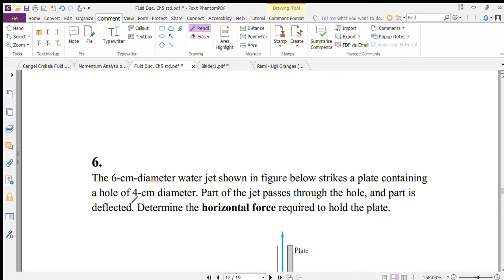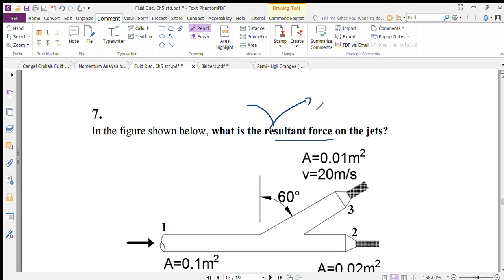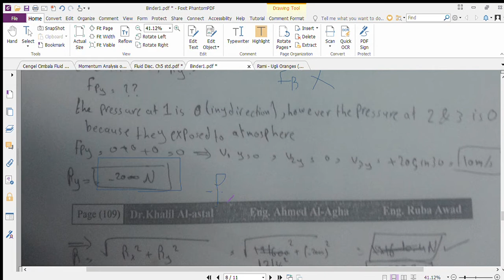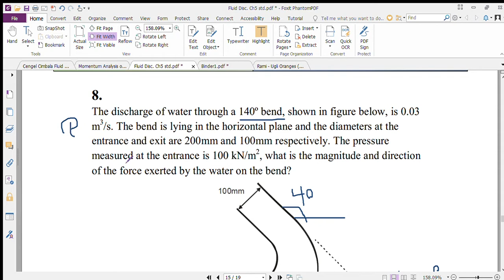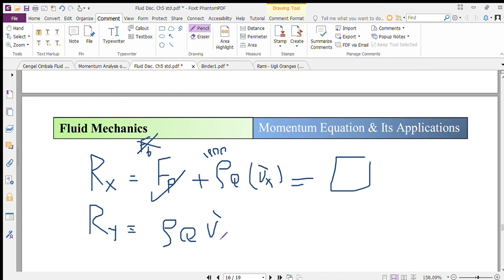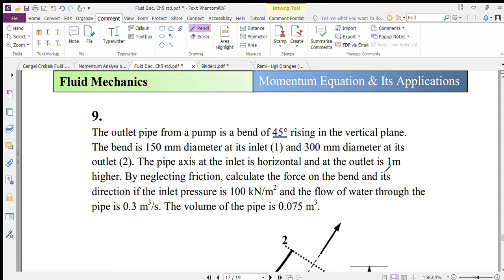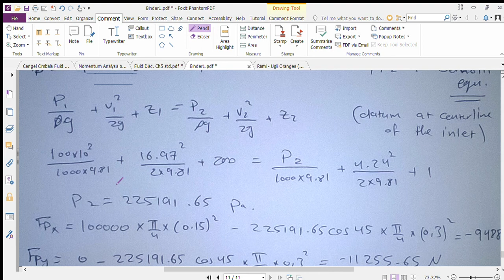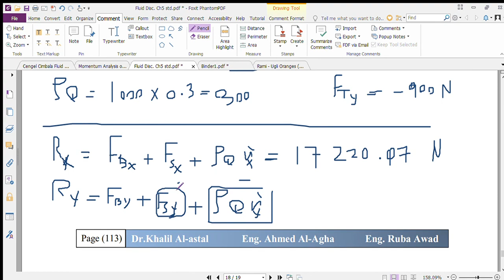Chapter 5 Discussion 2